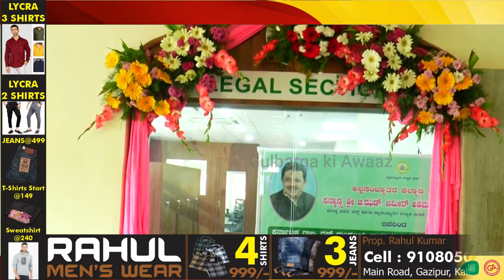Minister Zameer Ahmed Inaugurated the legal branch and E-Office system at the State Waqf Office.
Minister Zameer Ahmed Inaugurated the legal branch and E-Office system at the State Waqf Office. Courtesy Salaam Tv